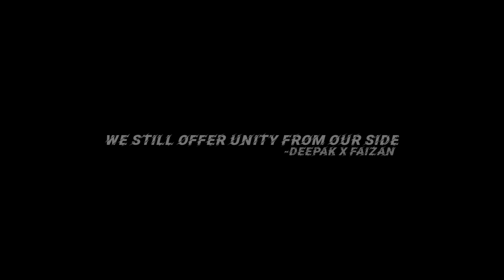AJENCY - TALHA ANJUM | RAP DEMON - FREE FIRE MONTAGE 🇵🇰🤍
DEVICE: REDMI NOTE 10 PRIME

© Copyright by xYz FF ✓
 We allow anyone to make reaction videos but the video must remain branded under xYz FF (with our channel link) in the description box.

🖐️Ignore tags🖐️
Ненужные теги: xxxtentacion, empire, rap, bad vibes forever / empire, hip hop & rap, xxx, look at me, lil pump, music, bad vibes forever, sad, sad!, juice wrld, members only, hope, music video, 2017, hip-hop, the, ski mask the slump god, エックスエックスエックステンタシオン, revenge, ?, llj, jmp, hip hop, jocelyn flores, wishing well, ski mask, tentacion, икстентасион, xxxtentacion tribute, pop, lil wayne, live, wifisfuneral, official, rip, jahseh onfroy, yung bratz, 2019, trap, jahseh, jesus honcho - infatuated (official music video), emotional rap, yung bratz xxxtentaction, elevator, yung bratz xxxtentacion, elevator xxxtentacion, yung bratz lyrics, xxxtentacion songs,xxxtentacion yung bratz, yung bratz artist, arms around you song, arms around you, sway lee, arms around you tribute, rap music, pop music, proudcatowner, xxx tentacion, hip hop music, armaroundyou, armsaroundyou, yung bratz rap, yung bratz song, elevator audio only, yung bratz audio only, yung bratz new song, lilpump, swaelee, maluma, pump, xxxtentacion original, miami, новая песня, альбом, новый альбом, cover, клип, плагиат, rauf faik я люблю тебя, rauf faik альбом, рауф и фаик плагиат, украли песню, кавер, рауф и фаик детство, rapper, murder, cbs 4 news evening, infinite militia, rauf faik, рауф и фаик, rauf & faik - детство, детство, рауф фаик, rauf faik из за тебя, байт, xxxtentacion live, concert, rolling loud, 88rising, tour, denzel c..., save me (audio), eminem rip donald trump, eminem diss donald trump, втренде, новый клип, украли у тентасьона, тентасьон, rauf faik плагиат альбома, сбайтили, show, rauf faik плагиат xxxtentacion, оригинал, детство пародия, детство плагиат, xxxtentacion - save me (audio), xxxtentacion leaks, naruto amv, naruto vs sasuke, naruto, amv, save me, xxxtentacion - save me (lxry remix), 1 hour, 1hour, loop, xxxtentacion - save me, lil peep, hand, react to xxxtentacion death, react to xxxtentacion, rappers react, xxxtentacion killed, react to xxxtentacion dead, club, helping, pompano, cinema, hour, one, joey bada$$, the remedy for a broken heart, heart, broken, ジョーイ・バッドアス, infinity (888), legend's never die, legends never die, インフィニティ (888), for, remedy, download, mp3, listen, seamless, video, replay, beats, beat, long, xxxtentacion dead, rip xxxtentacion, tyga, xxxtentaicon fight, xxxtentacion leak, xxxtentacion leaked, 6ix9ine, justin bieber, 6ix9ine xxxtentacion trollz, 6ix9ine xxxtentacion, 6ix9ine trollz, xxxtentacion unreleased, xxxtentacion 2020, ricch, roddy, roddy ricch, ieatpussy, the box, box, xxxtentacion alive, roddy ricch the box, xxxtentacion roddy ricch, trollz 6ix9ine, justin bieber la bomba, look at me bass boosted, look at me clean, look at me instrumental, look at me now, look at me juice wrld, look at me 1 hour, look at me carrie underwood, look at me now clean, look at me now chris brown, look at me i put a face on wow, look at me now lyrics, sauce!, sauce, onfroy, xxxtentacion if was back, members only vol 4, xxxtentacion look at me, look at me xxtxtentacion official lyrics, xxxtentacion bmw i8, xxxtentacion bmw, ihaterappers, lore, song, soundcloud, new, lit, dont cry lil wayne, don't cry, xxtenations, dont cry, lil wayne don't cry, fire, hot, реакция на смерть xxxtentacion, official audio, xxxtentacion - look at me! (audio), hanging, звезды о xxxtentacion, гибель xxxtentacion, r&b, xxxtentacion - everybody dies in their nightmares (audio), everybody dies in their nightmares (audio), lil wayne 2019, xxtentacion, xxtentacion - bad! (official music video), mumble, extended, xxxtentacion 17, xxxtentacion - xxtentacion - bad! (official music video), bad!, skins album, skins, bad, xxxtentacion ?, hope xxxtentacion, nle choppa, dababy, blueface, don't cry lil wayne, flex, emo, xxxtentacion hope, chill, emotional, riot, official video, yung dagger dick, moonlight official video, moonlight xxxtentacion, xxxtentacion moonlight, репэр, батл, рэп-культура, канье уэст, убийство, xxx moonlight, xxxtentacles, bad vibes, young dagger dick, moonlight, make out hill, makeouthill, xxxtentcion, the main idea, official music video, рэперы, фейс, bvf, спорткар, разбойное нападение, ограбление, long live jah, jocelyn flores (audio), xxxtentacion - look